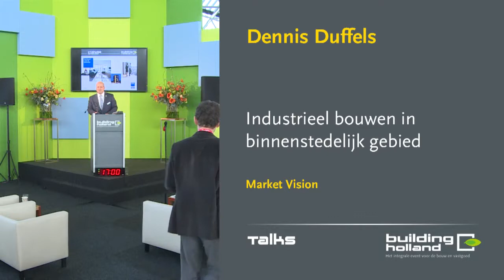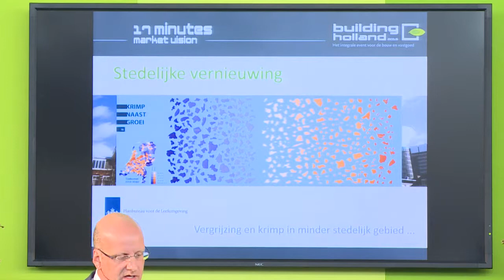Industrieel bouwen in binnenstedelijk gebied - Dennis Duffels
De bouwopgave is in de afgelopen jaren enorm in transitie! Hoe kunt u hierop inspelen? Een inspirerende pitch over industrieel bouwen op de lastigste plaats waar dat mogelijk is.